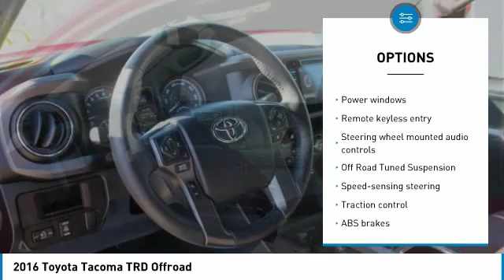2016 Toyota Tacoma 78946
2016 TOYOTA TACOMA Mesa, AZ
Stock# 78946

6229 E Auto Park Dr

Tacoma TRD Offroad, ABS brakes, Compass, Electronic Stability Control, Illuminated entry, Low tire pressure warning, Remote keyless entry, Traction control. Clean CARFAX. Awards:
* 2016 KBB.com Best Buy Awards Finalist * 2016 KBB.com Best Resale Value Awards Priced below KBB Fair Purchase Price! Odometer is 16482 miles below market average! We are located in Mesa at u.S. 60 and Superstition Springs boulevard.